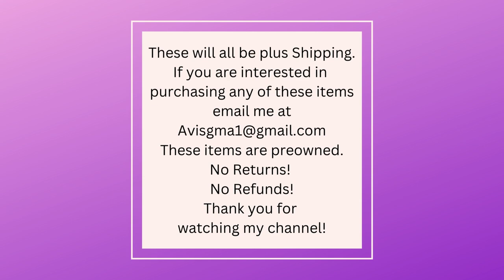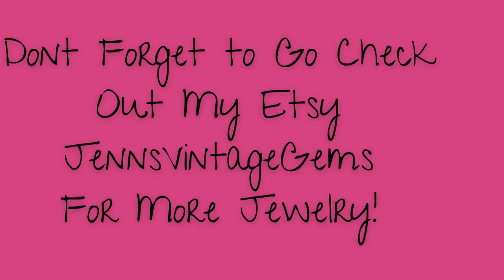My First Pop Up Necklace Sale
10 Necklaces for Sale. Ill need your your name ,you tube name, address, and email for Invoices. I will most likely be using paypal to invoice and will be using Pirate Ship for shipping. I will be shipping as quickly as possible after I recieve payments. So please pay within 24 hours of recieving invoice.   I will type sold in the comment with the item number.  Bare with me im only used to shipping through Etsy.  This is just the first of many Pop Ups I hope. USA only please as I never shipped International and unaware what is and is not allowed to be sold in what countries. No Returns!! So please if you need more pictures of a piece please ask and will email more pictures I know my computer camera pics are not the best. Also if you would like to see other vintage items besides Jewelry let me know. I also have tons of Adult Stress relieving Coloring Books if you would be interested in seeing some of them in a sale.